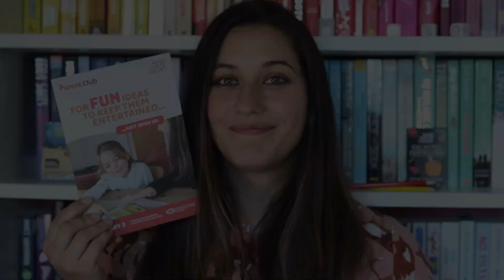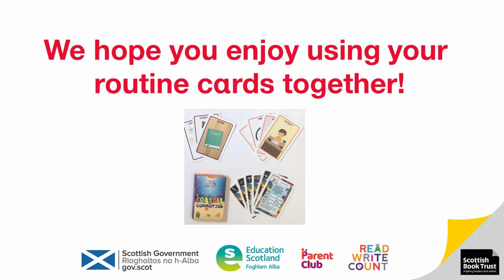Sharing your routine cards | Read, Write, Count 2020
A pack of Coastal Commotion cards was included in the 2020 Read, Write, Count Primary 3 bag and was gifted to every Primary 3 child in Scotland. In the pack was a top trumpts style game, as well as routine and story cards. This video has ideas for how to share and use your routine cards together as a family.

Read, Write, Count is a national campaign to improve the literacy and numeracy skills of Scotland’s children.

The Read, Write, Count programme gifts bags to all Primary 2 and Primary 3 children in Scotland. The bags are a great opportunity to build relationships with parents and strengthen links between home and school learning.